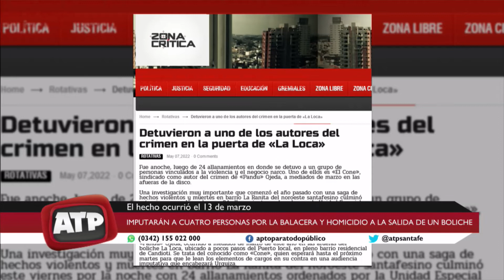Detuvieron a uno de los autores del crimen en la puerta de «La Loca» - ATP 09 05 22